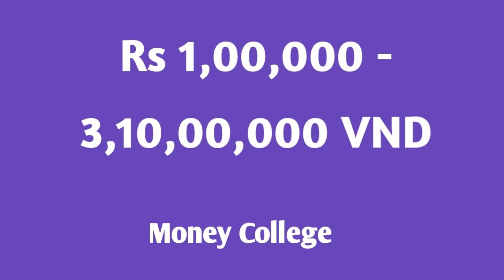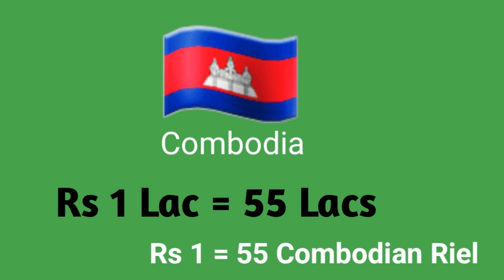How to become rich fast in Telugu | Rich in real life Telugu | Rich telugu stories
@moneycollege In this video we have explained how to become rich in one day. How to become rich in real life Telugu. How to become rich Telugu badi, How to rich fast in Telugu. How to make many easily. How to earn money easily How to become millionaire explained in Telugu. How to make money easily.

Our must watch videos are as follows

3. Best Money Management Story in Telugu | How to make money easily | wealth creation tips in Telugu

8. Top 5 LIC polices in Telugu 2020 | lic policy telugu 2020 | top lic policies in 2020

10. Problems with Fixed deposits in the banks in Telugu | FD loss or a profit | fixed deposit pros cons

11. Roju vari vaddi | How much interest you are paying on EMI in Telugu | Daily Finance Problems

15. Secretes of Rich people in Telugu | Wealth creation tips in Telugu | Tips to make money in Telugu

We are here to declare that any images used to make this video is taken from Google Image Search -- Tools -- Usage rights -- Labeled for reuse.